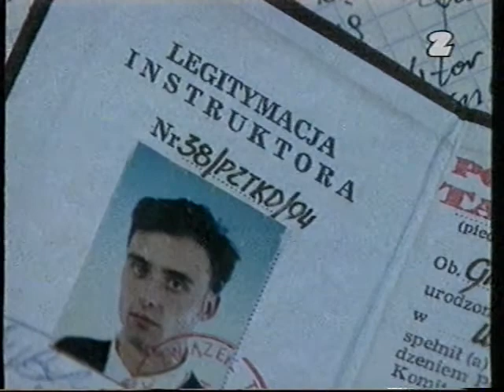Straż Miejska szkoły - Grzegorz Wyszomierski